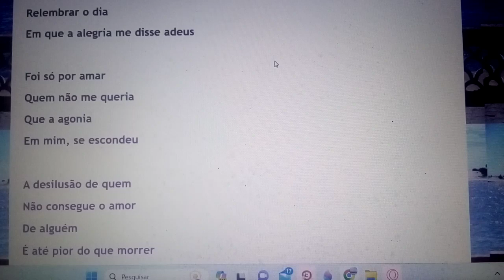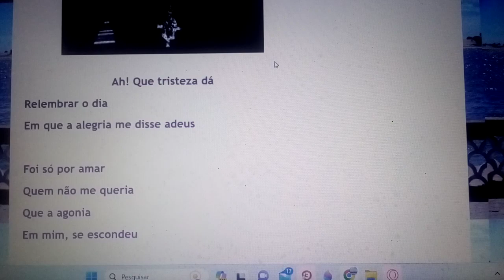Toda tristeza que sinto só pode ter fim se a felicidade isso é quem eu amo . Ensaio Cover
Se inscrevam. Se inscrevam, curtam, compartilhem, comentem, Obrigado. Levem Jesus a toda gente.